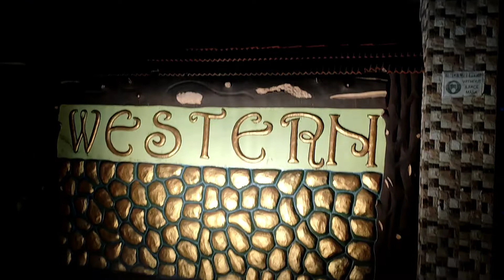Western Farms Bokaro|| WesternInn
Hey everyone!

I'm Vijeta

Come on in, be part of my YouTube family👪

I make Vlogs, Makeup video, travel video, & Challenge💪.